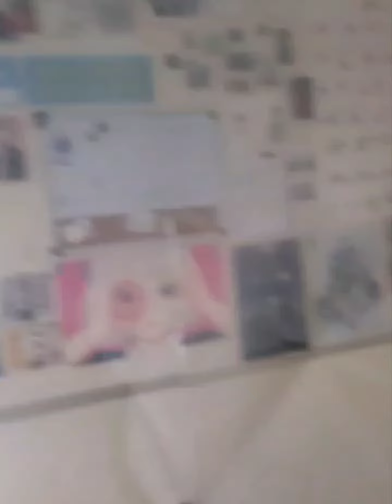Asbestos ceiling plaster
All workers involved in the asbestos removal will be required to wear appropriate personal protective equipment (PPE) such as respirators, gloves, and protective clothing.

It's important to note that creating a negative air pressure enclosure should only be done by licensed professionals who are trained in handling asbestos safely and in compliance with regulations.